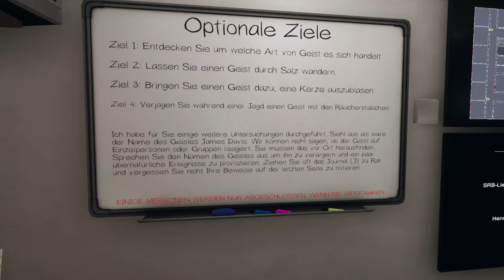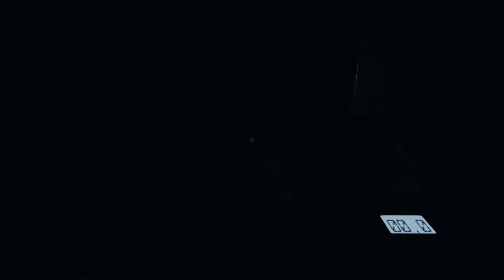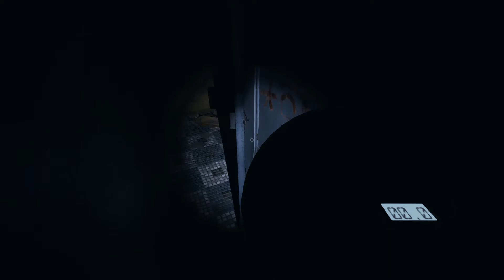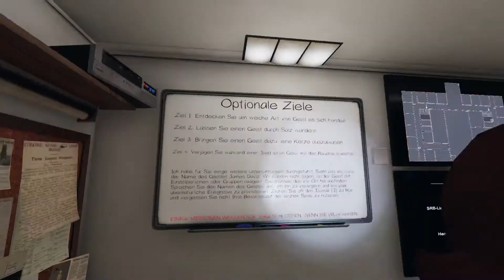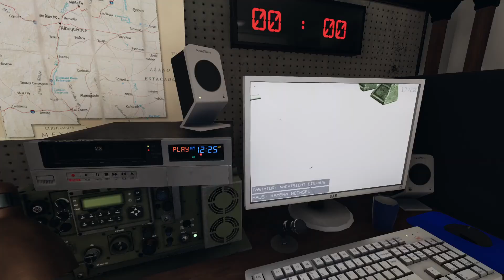Phasmophobia - Highschool Fail [Horror]👻131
🔶 GENRE: Aktion, Indie, Early Access
🔶 ENTWICKLER & PUBLISHER: Kinetic Games

danke das ihr eingeschaltet habt.
Ich spiele aus Spaß, erwartet also bitte keine Pro Gamerin hier.
Bin extrem Zweideutig, deshalb auch meist Altersbeschränkungen.

Über das Spiel:
Phasmophobia ist ein 4-Spieler-Online-Koop-Horror, bei dem Sie und Ihre Teammitglieder von paranormalen Ermittlern heimgesuchte Orte mit paranormalen Aktivitäten betreten und so viele Beweise für das Paranormale wie möglich sammeln. Sie werden Ihre Geisterjagdausrüstung verwenden, um Beweise dafür zu suchen und aufzuzeichnen, welche Geister den Ort heimsuchen, um sie an ein Geisterentfernungsteam zu verkaufen.

Sie können Ihr Team unterstützen, indem Sie den Standort mit Überwachungskameras und Bewegungssensoren von der Sicherheit des Lastwagens aus überwachen oder sich die Hände schmutzig machen mit der gespenstischen Aktivität, die mit der Zeit immer feindlicher wird.

Immersive Erfahrung: Realistische Grafiken und Sounds sowie minimale Benutzeroberflächen sorgen für eine absolut immersive Erfahrung, die Sie auf Trab hält.

Plattformübergreifend: Phasmophobia unterstützt alle Spieler, unabhängig davon, ob sie VR haben oder nicht, und kann das Spiel mit Ihren VR- und Nicht-VR-Freunden genießen.

Koop-Multiplayer: Spielen Sie mit Ihren Freunden mit bis zu 4 Spielern in diesem Koop-Horror, in dem Teamwork der Schlüssel zu Ihrem Erfolg ist.

Einzigartige Geister: Über 10 verschiedene Arten von Geistern, alle mit einzigartigen Merkmalen, was bedeutet, dass jede Untersuchung anders sein wird.

Untersuchen: Verwenden Sie bekannte Geisterjagdgeräte wie EMF-Lesegeräte, Geisterboxen, Thermometer und Nachtsichtkameras, um Hinweise zu finden und so viele paranormale Beweise wie möglich zu sammeln.

Volle Spracherkennung: Die Geister hören zu! Verwenden Sie Ihre tatsächliche Stimme, um mit den Geistern über Ouija-Boards und EVP-Sitzungen mithilfe einer Spirit Box zu interagieren.